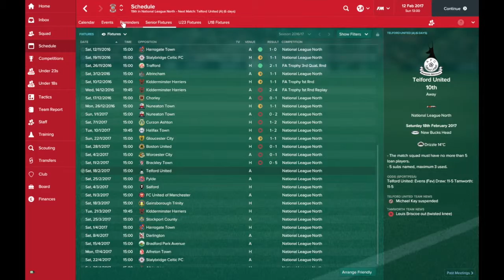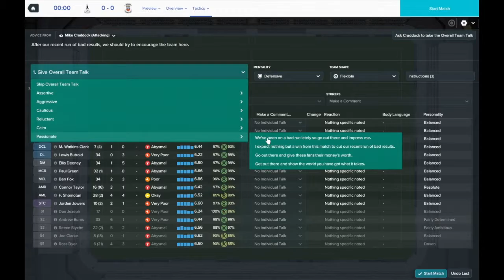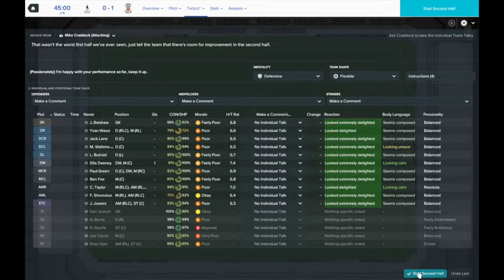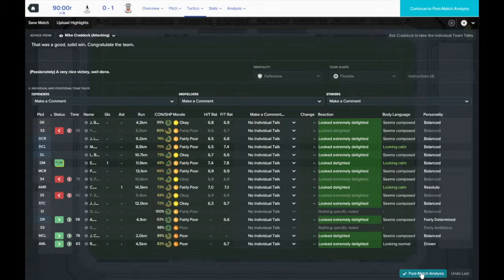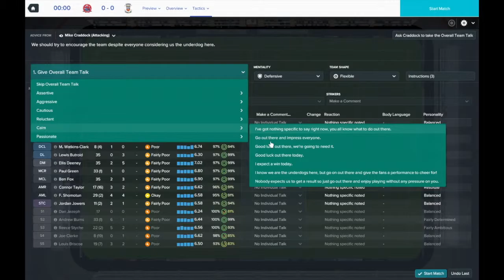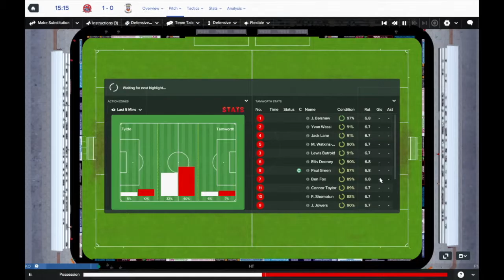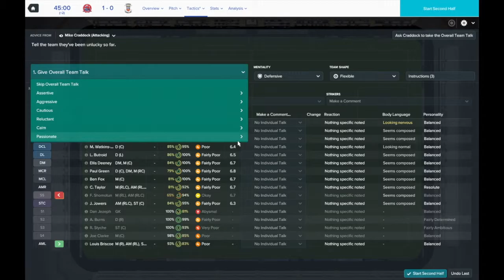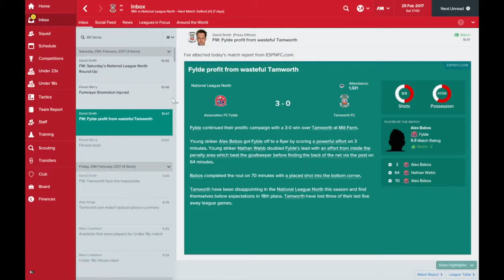Football Manager Ep 21 - Saving Tamworth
Hey guys, how's it going, apologies for no videos recently, I've been very busy with school and I've been sick so I haven't had much time to record/upload/edit. Anyway, i hope you enjoy today's episode as we take on Telford and Fylde as we try to take Tamworth away from the relegation zone. Let's go!